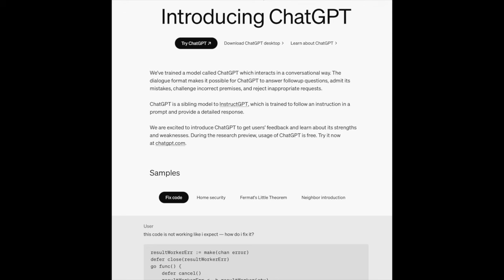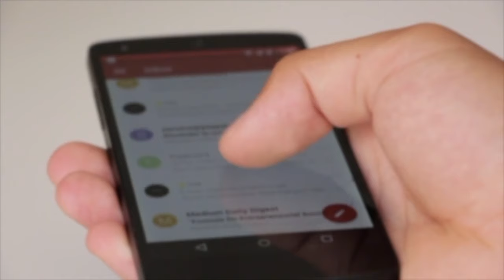Effortless Email: Using The Right Tools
Many people complain about receiving too many emails.  Using the right tools, you can learn to improve your email game.

MY COURSES:
“Effortless Email"

MY BOOKS:
"Be A Leader Not Just A Manager"

MY BIO:
After more than 30 years as a leader in the communications field, I am now helping individuals and organizations with leadership, management, and productivity issues. I am a certified Evernote "Expert" and I also teach classes for Marquette University in Milwaukee and online.